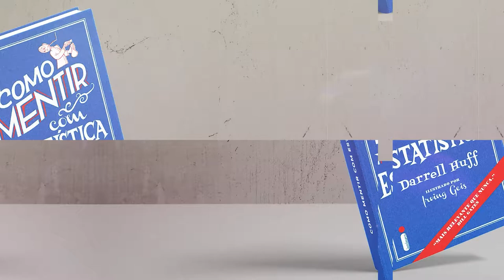Capítulo 4 - Muito Barulho por Praticamente Nada | Como Mentir com Estatística